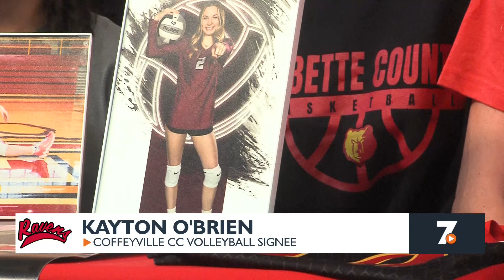Kayton O'Brien signs with Coffeyville Volleyball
The Labette County High School senior signs to play volleyball at Coffeyville Community College.